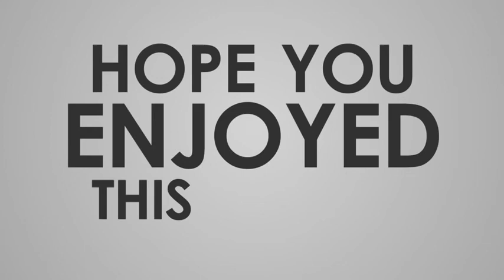PUT GOD FIRST (DENZEL WASHINGTON) BEST MOTIVATIONAL SPEECH | MOTIVATIONAL TV | VINCE MURILLO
Denzel Washington is an American actor, director, and producer. He has received three Golden Globe awards, one Tony Award, and two Academy Awards.
Below is the full text (Edited version) of Washington’s famous and inspiring speech titled “PUT GOD FIRST”  delivered during a commencement address at Dillard University in 2015. This transcript has been edited for near 100% accuracy for those who are learning English with such speeches.

NOTABLE QUOTE FROM THIS SPEECH:

“Put God first in everything you do. Everything that you think you see in me. Everything that I’ve accomplished, everything that you think I have – and I have a few things. Everything that I have is by the grace of God. Understand that. It’s a gift.”